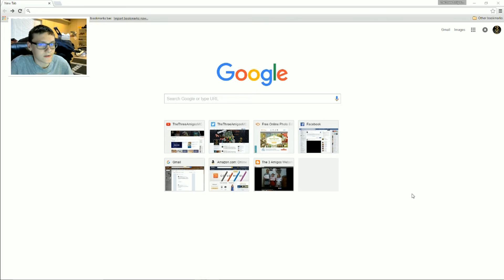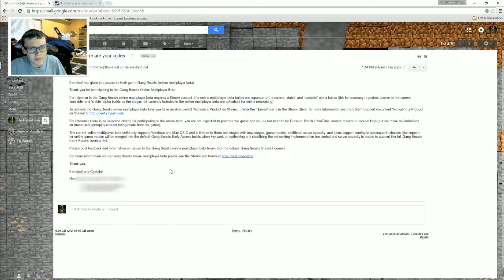ONLINE MULTIPLAYER CODES - Gang Beasts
THANK YOU SO MUCH BONELOAF AND COATSINK! THIS GAME IS PRETTY FUN YO!